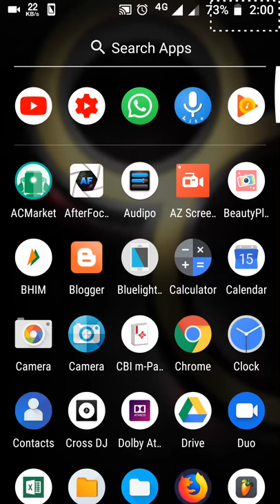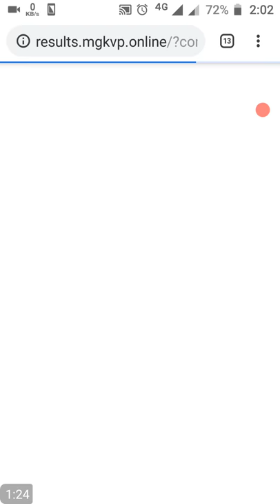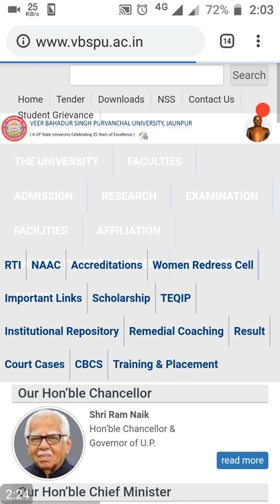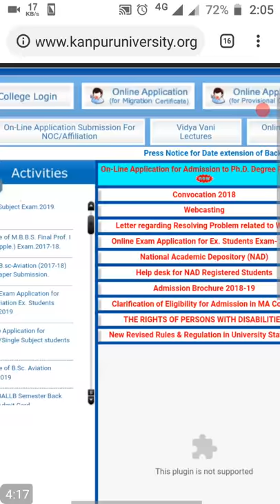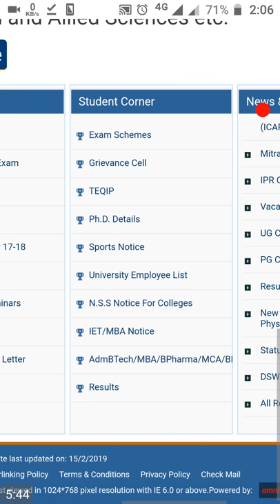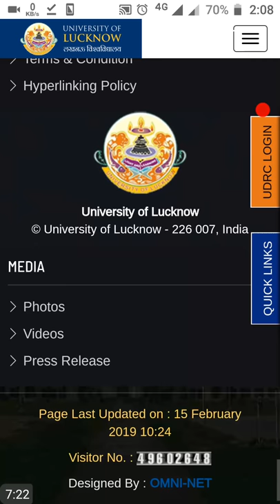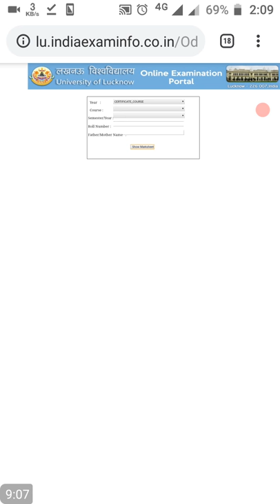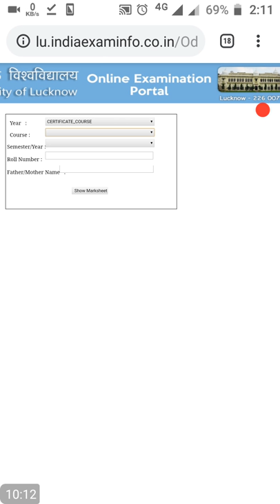B.A ka result Kaise dekhen 1st,2nd,3rd year 2024 साइट पर निकल है जल्दी से पूरी वीडियो ba result 2024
result ba 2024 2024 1st,2nd,3rd year result इस साइट पर निकल रहा है जल्दी से पूरी वीडियो देखो👌. B.A का Result कैसे देखे | How to Check B.A Part 1,2,3 Result | B.A का रिजल्ट आसानी से देखे
2024 Result B.A Part 1, B.A ka result Kaise dekhe 1st,2nd,3rd year 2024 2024 इस साइट पर निकल रहा है  जल्दी से पूरी वीडियो देखो👌.Result B.A Part 1, B.A result 1st,2nd,3rd year इस साइट पर निकल रहा है  जल्दी से पूरी वीडियो देखो👌.result B.A 2024 1st, 2nd, 3rd year result kaise dekhe University इस साइट पर निकल रहा है  जल्दी से पूरी वीडियो देखो 👌. SlideShare BCom LLB MBA BCA ba bsc result M tech btech btech adaki etc result result nikal sakte hain ya bahut accha site hai sad quotes aapko koi problem nahi Oggy aap BA 1st year BA 2nd year BA 3rd year result M com result BCom result BSC result BTech result Mtech result Atta nikal sakte hai B.A 1st,2nd,3rd year result, B.Sc,b.tech,m.tech,इस साइट पर निकल रहा है  जल्दी से पूरी वीडियो देखो
Sabse Jaldi Result Dekhne ka tarika | How to check Result fastly on mobile 2024 result kaise dekhen
BA part 2 result Dosto aap ko yadi result nahi dikhata hai to bari bari se sabhi link ka use kare | Thank You for Watching |👌💐 Baresult2024 Baresult2024 bakaresultkaisedekhe bapart2result baresult bapart3result इस video में मैंने आपको BA का रिजल्ट कैसे देखा जाय इस चीज के बारे में डिटेल से बताया है चुकी साइड कुछ बिजी है जिस कारन आपको रिजल्ट देखने में कुछ परेशानी आये पर फिर भी आप आसानी से रिजल्ट देख सकते है ba ka result kaise dekhe,ba part 1 result 2024,ba part 2 result 2024,ba का रिजल्ट कैसे देखे,ba part 1 का रिजल्ट कैसे देखे,2024 result,ba,result 2024,ba result ,purnea,purneaunversitypart 1 result 2024,purnea,purneaunversity,purneaunversityresult,purneaunversity,purneacollegepurnea, aap kisi bhi unversity ka result bahut asani se apne mobile par bahut jaldi kaise dekh sakte hai agar apko bhi janna hai result kaise dekhne to pura dekhiye is video ko aur sikhiye apne smartphone se result dekhne ka tarika... aur dosto agar ye video apko achha lge to hamre channel ko jaroor subscribe kijiye .. kisi bhi university ka bahut jaldi result dekhen apne mobile par bahut asani se result 2020 kaise dekhe apne mobile par sikhe is video me university result 2024/2025 on your mobile